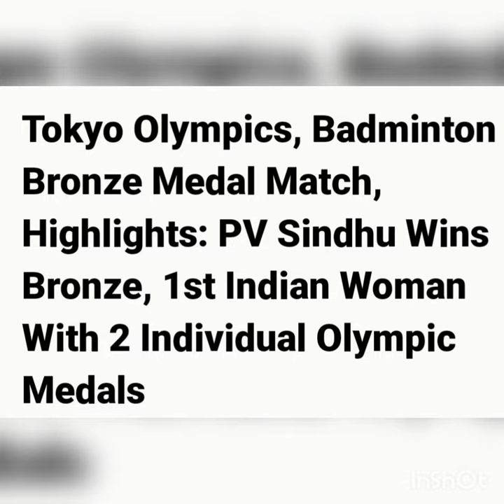PV Sindhu bronze medal#Olympic 2020 Tokyo Sindhu bronze medal#short video#video short#akp media TV